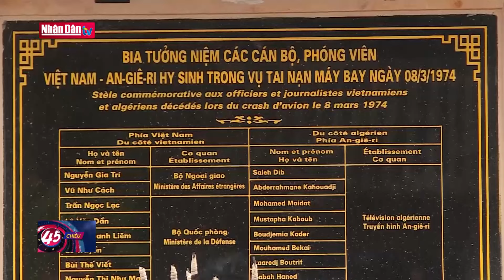Thúc đẩy hợp tác giáo dục, đào tạo Việt Nam - Australia | Tin chính trị, ngoại giao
Trong chương trình thăm chính thức Australia, sáng 8/3, tại Thủ đô Canberra, Thủ tướng Phạm Minh Chính đã thăm Đại học Quốc gia Australia và dự Diễn đàn Giáo dục Việt Nam – Australia. Quan hệ hợp tác trong lĩnh vực giáo dục, đào tạo giữa Việt Nam – Australia là lĩnh vực hợp tác truyền thống và làm một trong những điểm sáng trong quan hệ giữ Việt Nam – Australia. Australia là điểm đến hàng đầu của du học sinh Việt Nam.